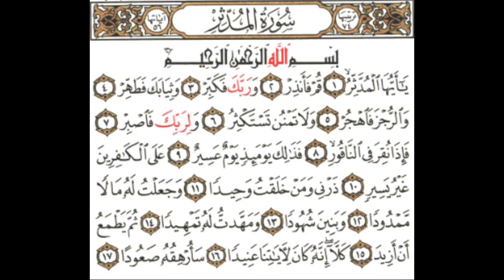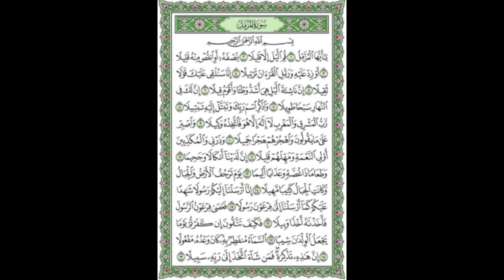Tafsiirka Quraanka Surah Al-Muddaththir Iyo Surah Al-Muzzammil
Tafsiirka Quraanka Surah Al-Muddaththir Iyo Surah Al-Muzzammil Sheikh Mohammed Abdi Umal Iyo Sheikh Abdi-Rashid Ali Sufi